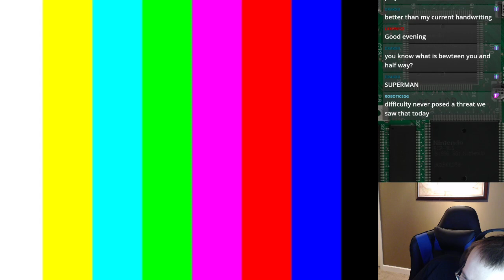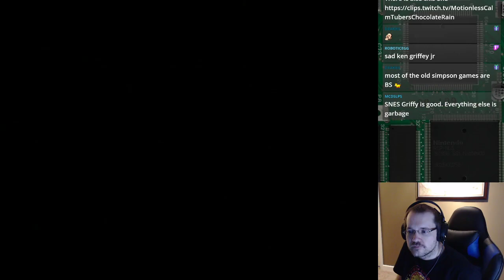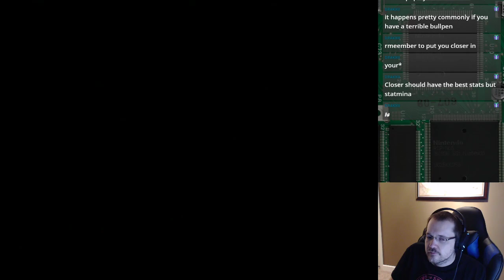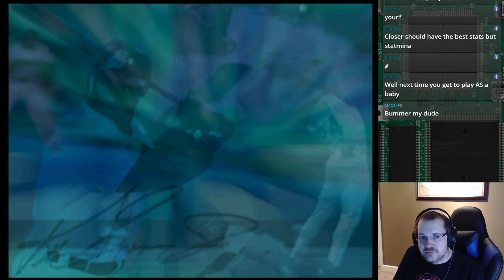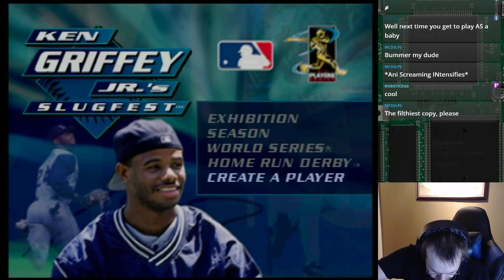Ken Griffey Jr.'s Slugfest - N64 Challenge Episode 221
Originally streamed: April 23rd, 2020